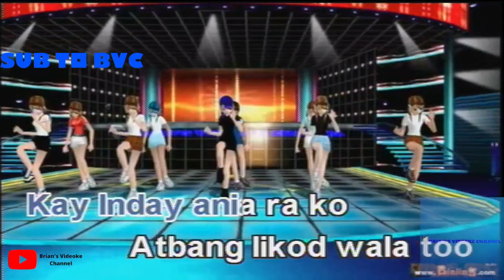Inday- TJ Monterde (Karaoke)